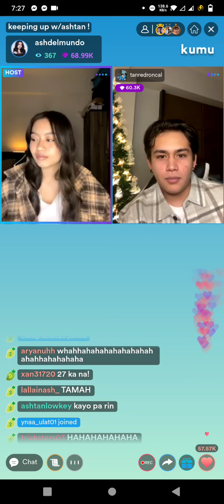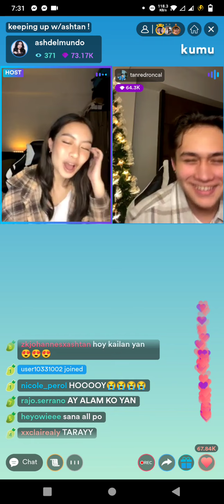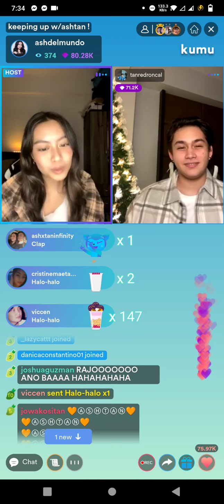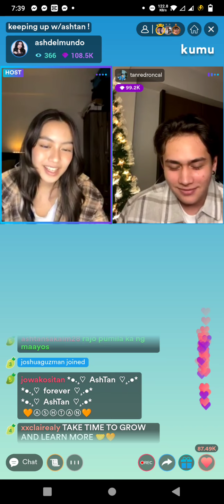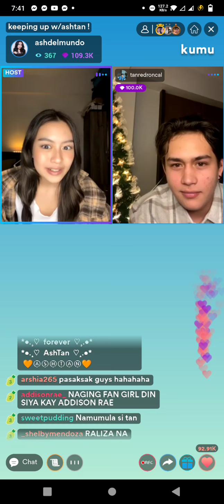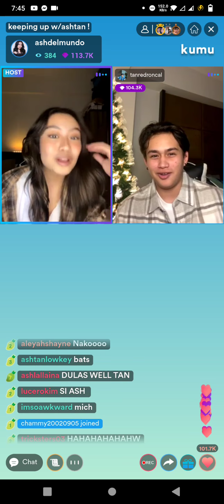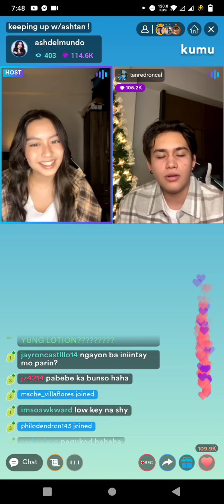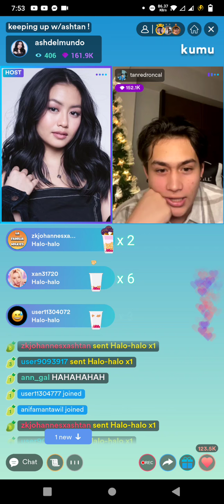ASHLEY's KEEPING UP WITH TAN RONCAL 😍 OCT14 || Lenzkie Channel